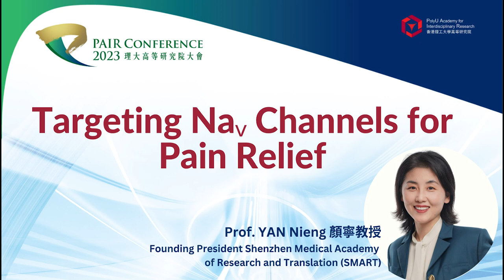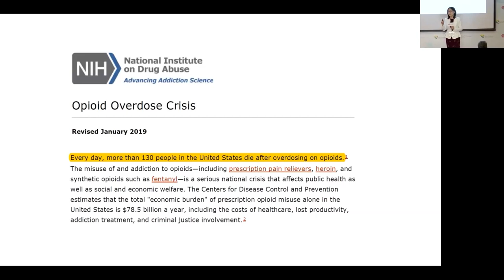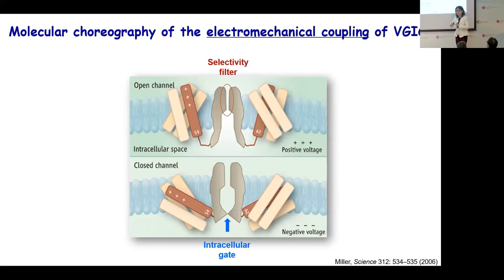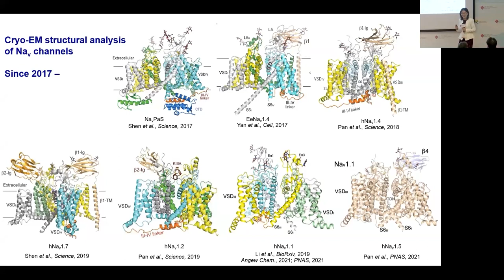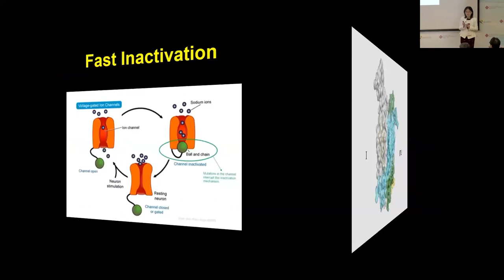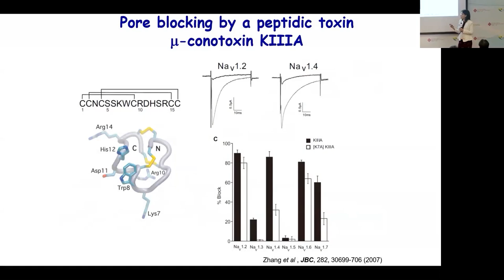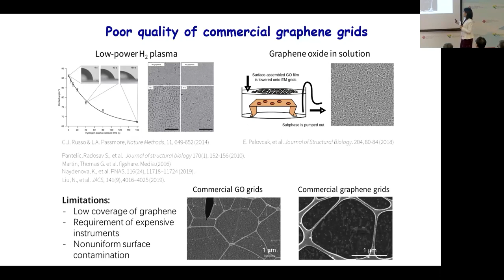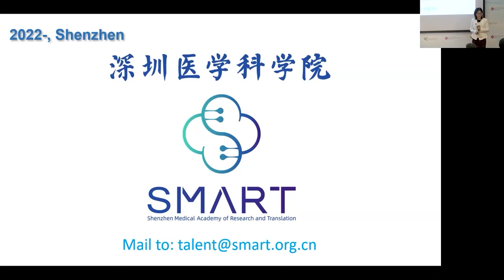Targeting Nav Channels for Pain Relief